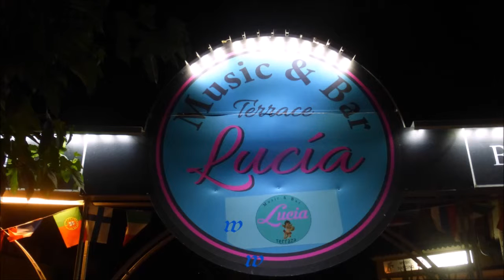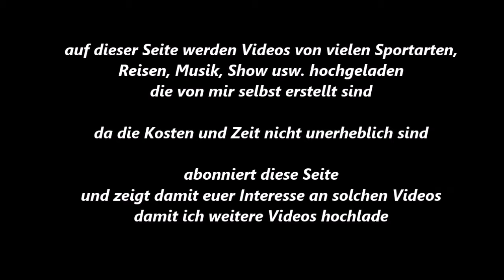116 * Der Sportler * Reisen * Mallorca * Paguera * Musik bei Lucia * Manollo * Teil 2 * 01.06.2018